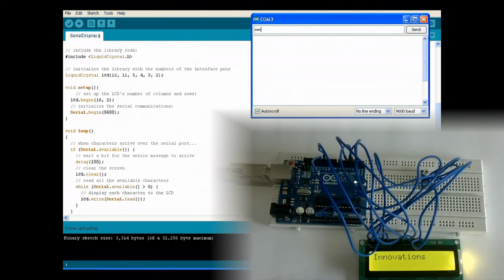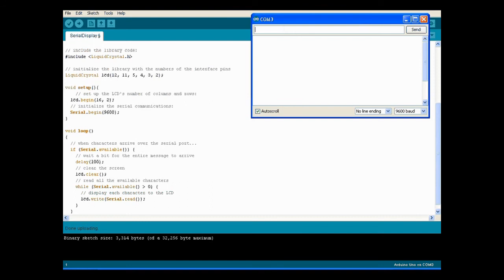LCD Serial data transfer (Arduino)